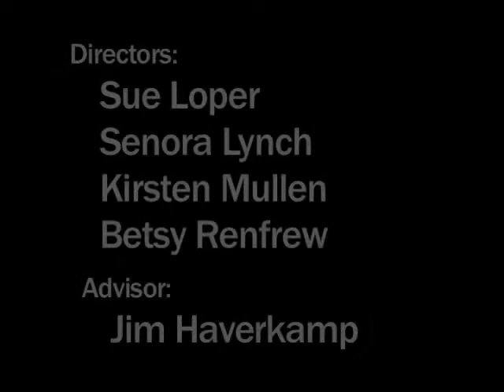Community Folklife Documentation Institute 2009: DockRmah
Former refugee and current Greensboro resident Dock Rmah performs the music of the Dega, also known as the Montagnards of the central highlands of Vietnam.

Filmmakers: Sue Loper, Senora Lynch, Kirsten Mullen and Betsy Renfrew, under the direction of Jim Haverkamp